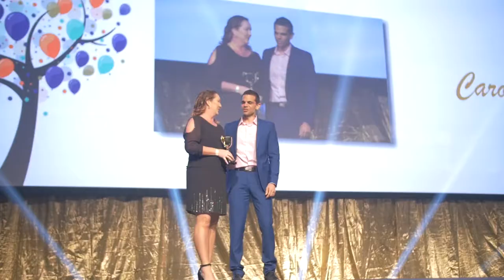Funktionality | Hollard's 18th Anniversary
to see what we can do for your event!